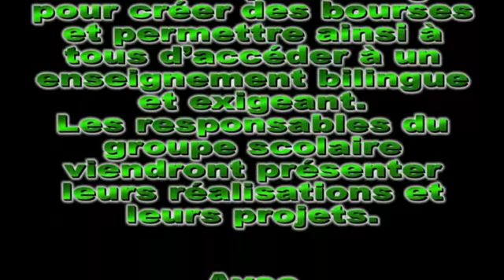CARTES SUR TABLE du samedi 19 mars 2016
L’appel de Saint Mesrop
Pour la quatrième année consécutive, le Groupe scolaire Saint-Mesrop Arabian organise sa collecte de dons annuelle destinée à sécuriser son fonctionnement.
L’objectif est de recueillir le plus grand nombre de parrainages pour créer des bourses et permettre ainsi à tous d’accéder à un enseignement bilingue et exigeant.
Les responsables du groupe scolaire viendront présenter leurs réalisations et leurs projets.
Avec
Karine Lérian
Présidente

Laurent Barsumian
Trésorier

Dzovinar Kévonian
Responsable pédagogique

au téléphone
Marc KHIDICHIAN